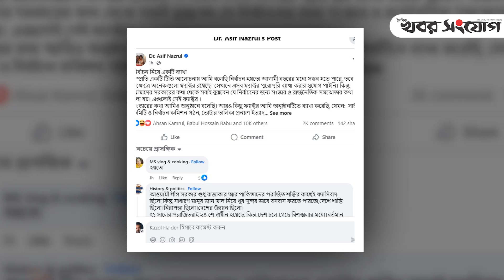নির্বাচনের সম্ভাব্য তারিখ জানিয়ে পিছু হটার আভাস! | Asif Nazrul | Election | Dialogue | BNP